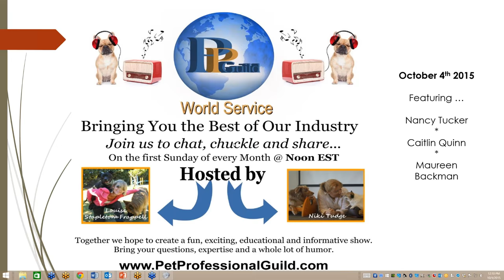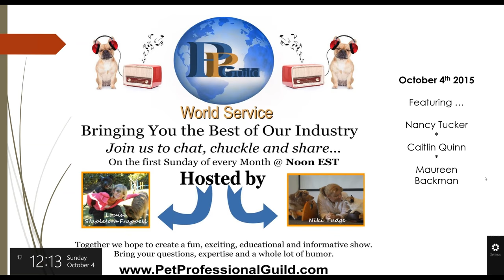Pet Professional Guild World Service. October 4, 2015.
Join us as we Chat, Chuckle and Share with Nancy Tucker, Caitlin Quinn and Maureen Backman.
In this show we were joined by Nancy Tucker all the way from Quebec, Canada.  We discussed with Nancy her popular webinar on the "Levels Class Program" and all about her upcoming presentation at PPG's Force Free Summit, titled " The Good Enough Dog:  Redefining What a Good Trainer Is". Caitlin Quinn, the Director of Operations at ANIMAL FARM FOUNDATION also joined us to discuss breed specific legislation and The Majority Project an initiative to help work towards ending discrimination against both dogs and owners.Last but not least we had a great chat with Maureen Backman  about The Muzzle Up Project and her presentation at the PPG Summit 2015, in Tampa Florida.